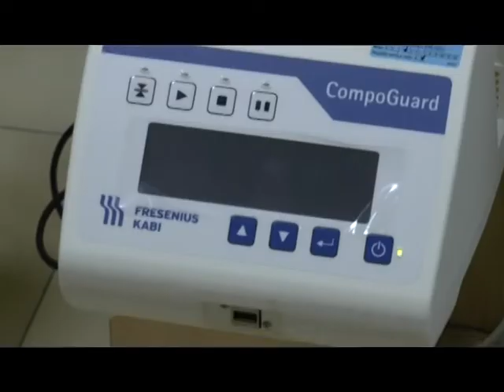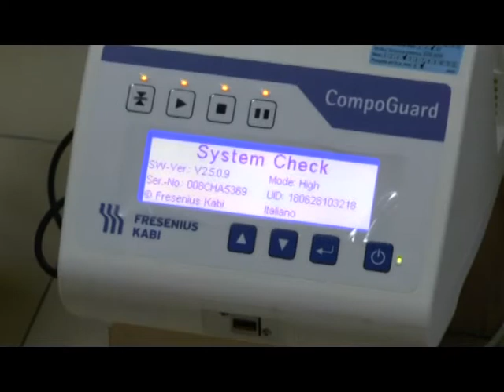Grande partecipazione alla raccolta sangue promossa dall'Avis di Mistretta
I donatori di Mistretta rispondono presente alla raccolta sangue promossa dall'Avis, un modo per dare il proprio contributo e cercare di arginare l'emergenza sangue che sta investendo tutta la Sicilia